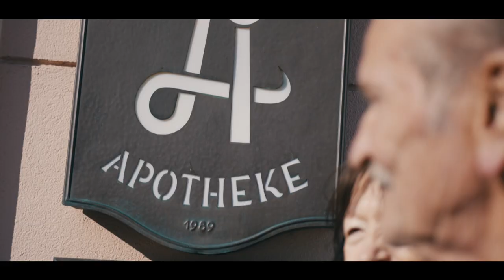Das Postbus Shuttle – Das Zukunftsmodell für die Mobilität im ländlichen Raum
Die Vision: Künftig soll niemand mehr, auch nicht im ländlichen Raum, von der Mobilität ausgeschlossen sein. Dafür braucht es aber auch in jenen Orten öffentlichen Verkehr, die nicht etwa an die Schiene angeschlossen sind. Für diese Lücken im öffentlichen Verkehr, hat Postbus die Lösung für die Zukunft – die Postbus Shuttles.